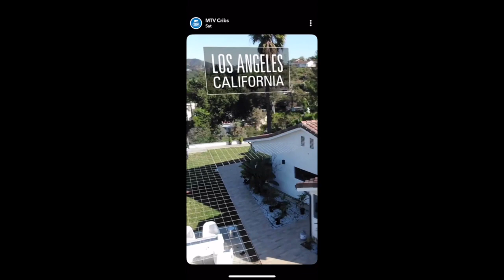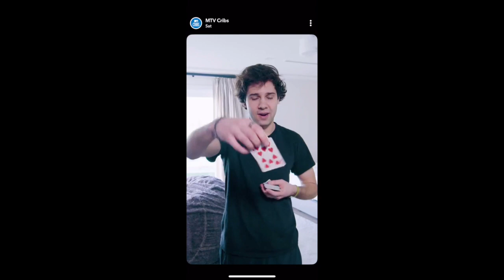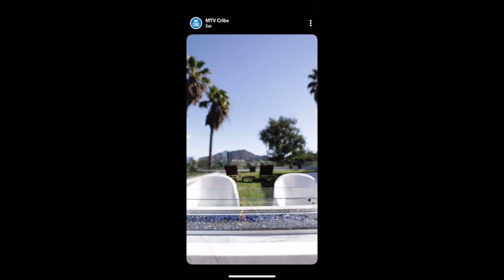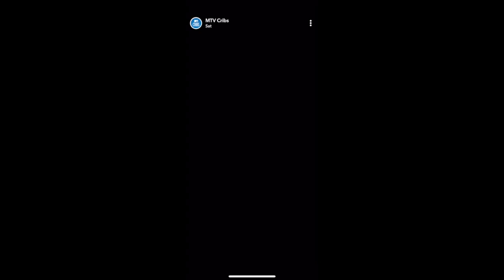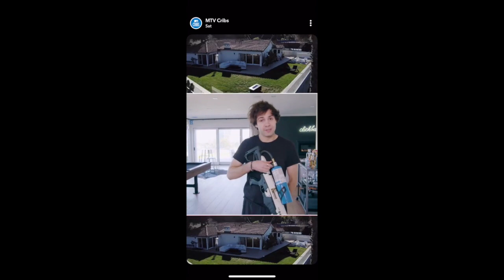David Dobrik on MTV Cribs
David Dobrik on MTV cribs on snapchat.